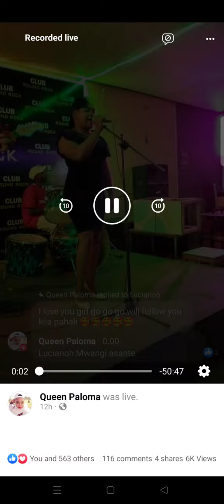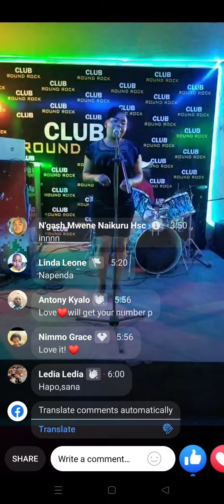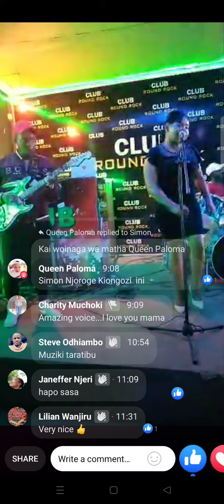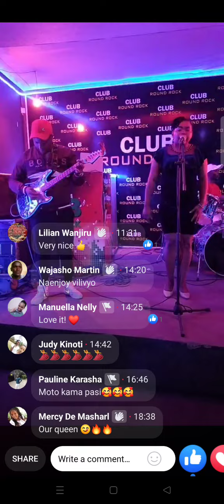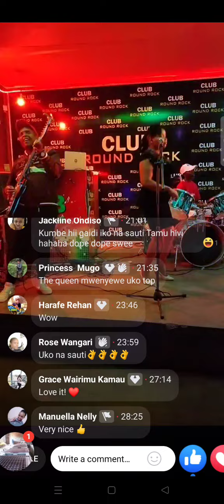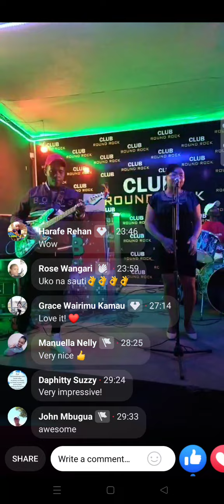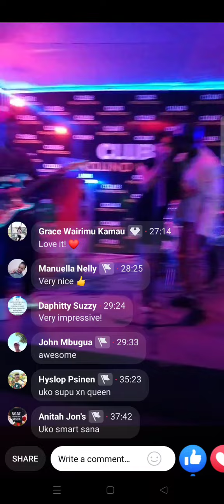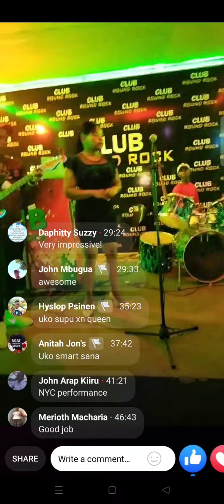Queen Paloma live on stage at Round Rock Kimbo.